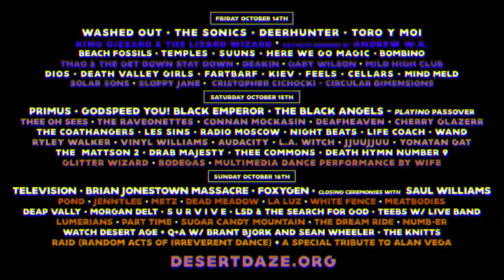Desert Daze 2016 - Official Full Lineup Video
video by Anthony Ferrara

FULL LINEUP -

PRIMUS
TELEVISION
A SPECIAL TRIBUTE TO ALAN VEGA
GODSPEED YOU! BLACK EMPEROR
WASHED OUT
THE BRIAN JONESTOWN MASSACRE
THE SONICS
DEERHUNTER
TORO Y MOI
THE BLACK ANGELS playing Passover
FOXYGEN
keynote address by ANDREW W.K.
closing ceremonies with SAUL WILLIAMS
THEE OH SEES
THE RAVEONETTES
CONNAN MOCKASIN
KING GIZZARD & THE LIZARD WIZARD
DEAFHEAVEN
BEACH FOSSILS
TEMPLES
POND
JENNYLEE
METZ
SUUNS
DEAD MEADOW
CHERRY GLAZERR
THE COATHANGERS
LA LUZ
RADIO MOSCOW
LES SINS
HERE WE GO MAGIC
THAO & THE GET DOWN STAY DOWN
BOMBINO
WHITE FENCE
NIGHT BEATS
MEATBODIES
DEAP VALLY
DEAKIN
LUMERIANS
GARY WILSON
MORGAN DELT
S U R V I V E
LIFE COACH
WAND
RYLEY WALKER
AUDACITY
MILD HIGH CLUB
DIOS
LSD & THE SEARCH FOR GOD
TEEBS w/ LIVE BAND
VINYL WILLIAMS
PART TIME
YONATAN GAT
DEATH VALLEY GIRLS
FARTBARF
KIEV
THE MATTSON 2
L.A. WITCH
DRAB MAJESTY
THEE COMMONS
FEELS
DEATH HYMN NUMBER 9
JJUUJJUU
GLITTER WIZARD
THE BIRTH DEFECTS
CELLARS
SUGAR CANDY MOUNTAIN
MIND MELD
THE DREAM RIDE
SLOPPY JANE
NUMB•ER
BODEGAS
SOLAR SONS
THE KNITTS
MULTIMEDIA DANCE PERFORMANCE BY WIFE
CRISTOPHER CICHOCKI - CIRCULAR DIMENSIONS
RAID (Random Acts of Irreverent Dance)
AL LOVER'S DRONAL DISSONANCE all weekend